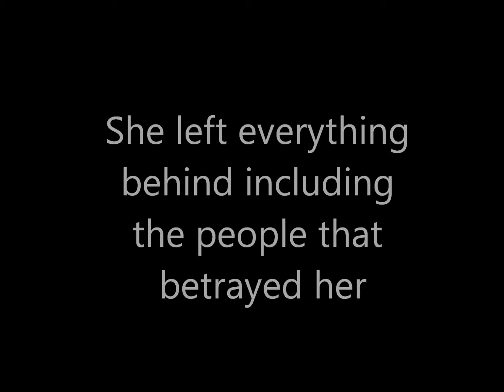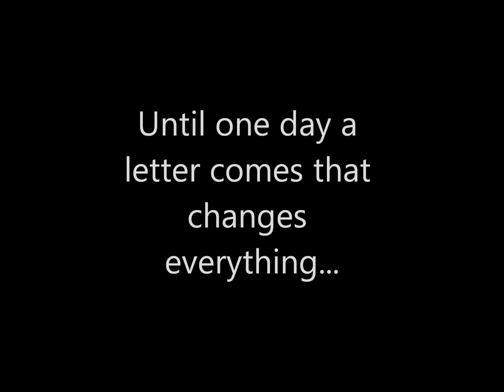Sarah's Secret Book Trailer